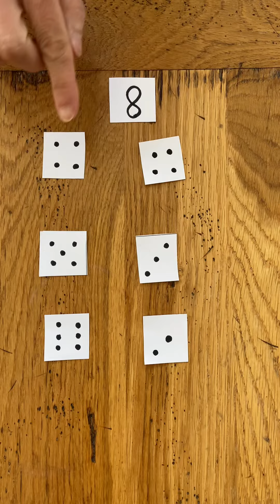Décomposition des nombres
Décomposer le nombre 9